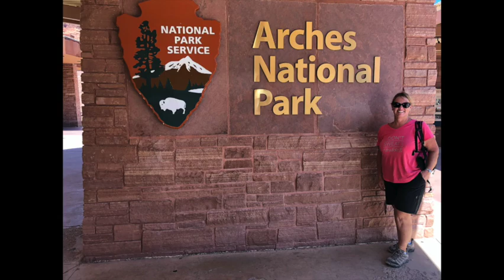Arches National Park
This video features various pictures from 2 different visits to the park 2016 & 2019